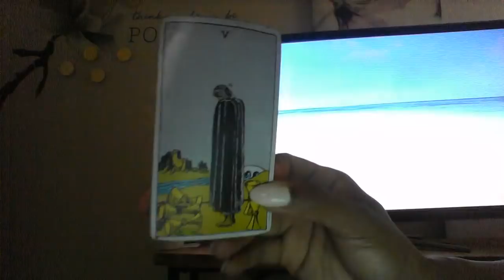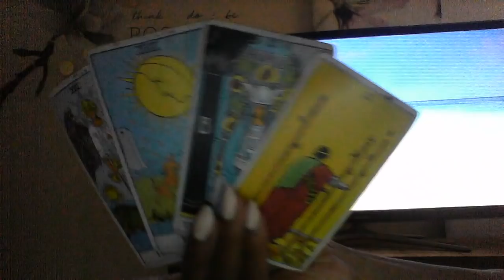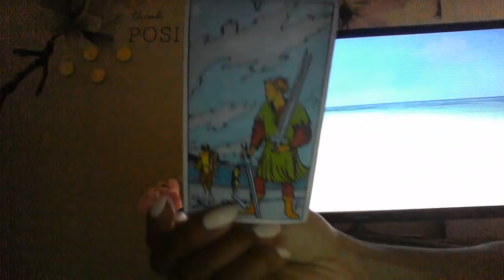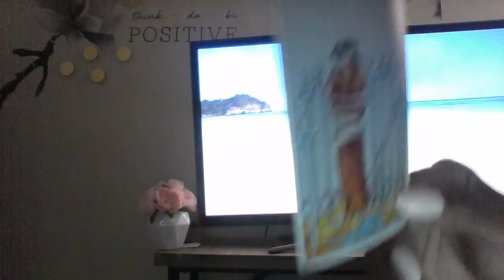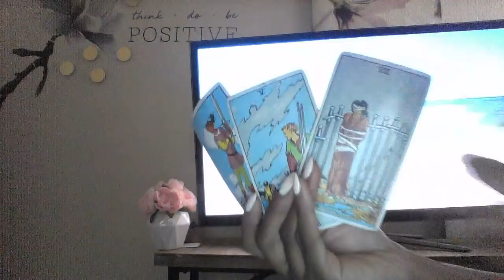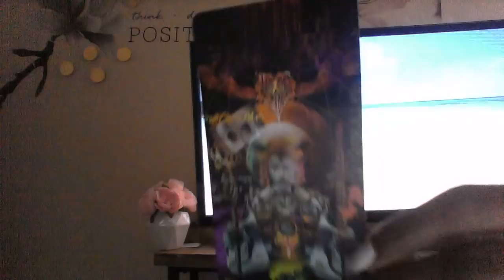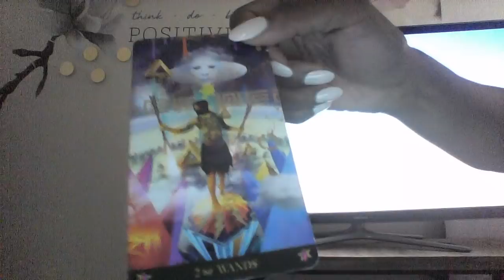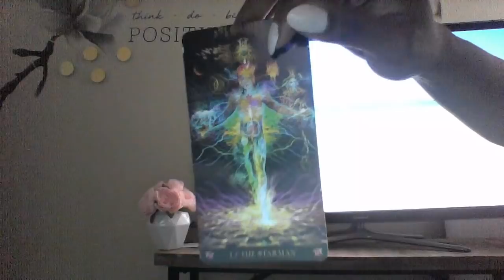SAGITTARIUS PRESENT ENERGY APR MAY 2019 I KNOW I MESSED UP LETS FIX IT;MISSING YOU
My astrological makeup:

Sun: Aquarius
Moon: Libra
Ascendant: Aries

Ellej446
TAROTOFELLE